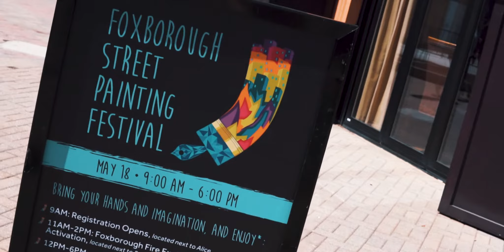Foxborough Street Painting Festival 2019